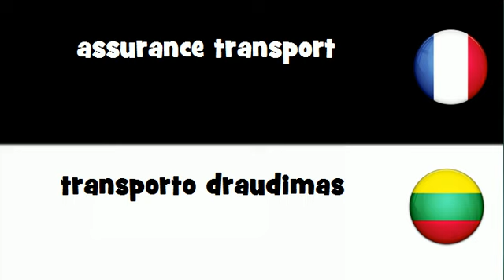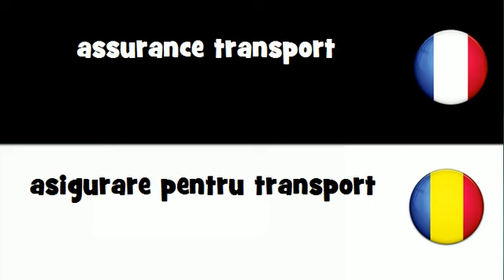VOCABULAIRE EN 20 LANGUES = assurance transport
frenchwithvincent VOCABULAIRE EN 20 LANGUES = assurance transport